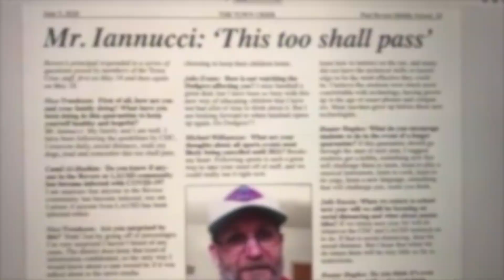All Things Must Pass